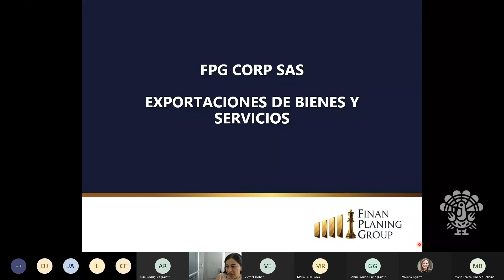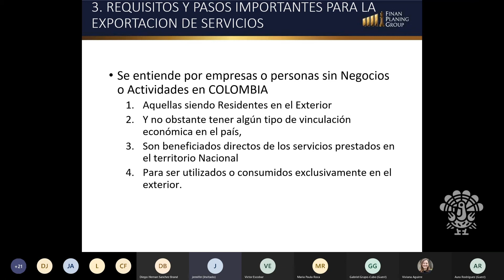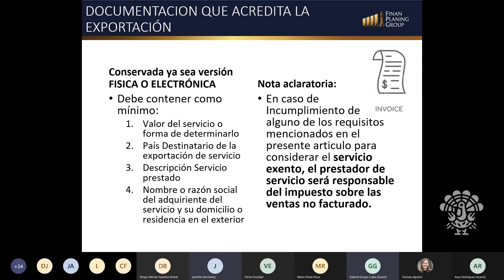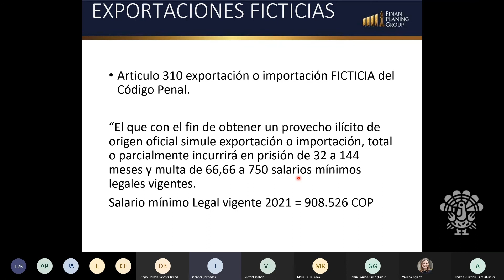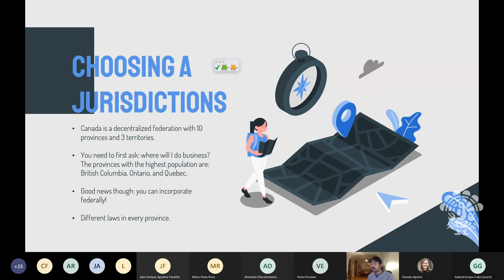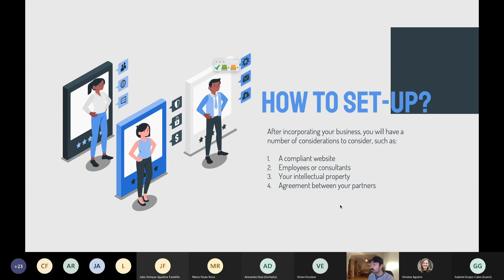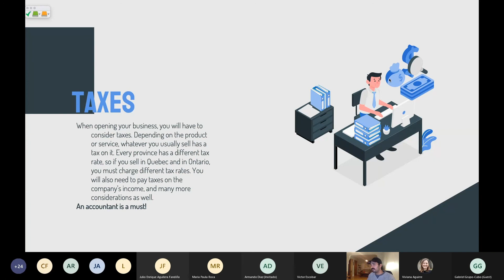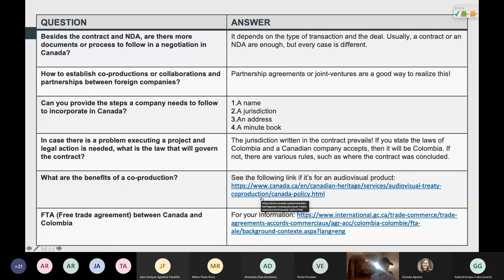Module 3 - Selling your Product-Service in Canada - Part 2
During this 2 hour session we cover two key topics for selling your product or service in Canada: